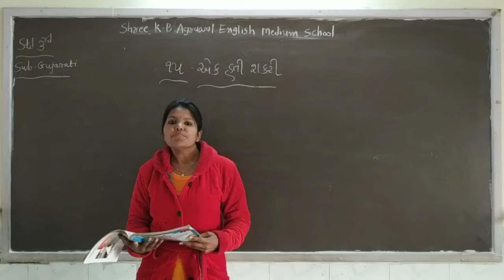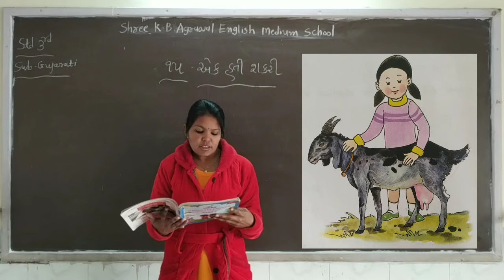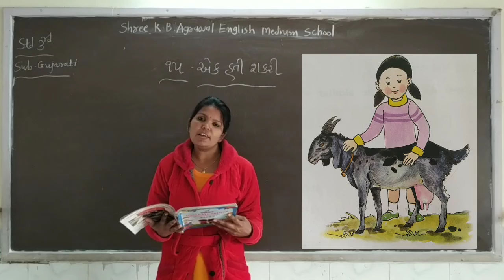STD :- 3 || Gujarati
Ch :- 15 || એક હતી શકરી